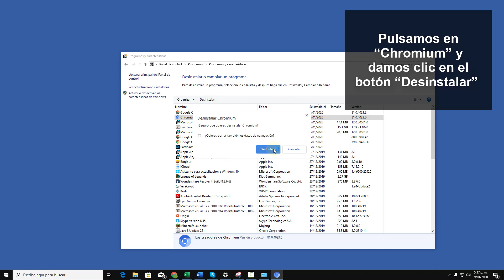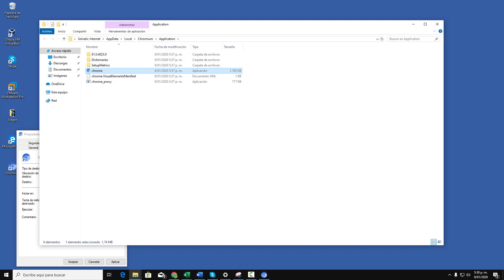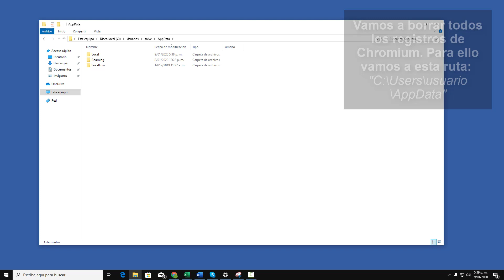❌ Cómo ELIMINAR CHROMIUM WINDOWS 10 2021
Videotutorial de Solvetic para saber cómo eliminar Chromium Windows 10 y así eliminar el virus Chromium Windows 10. ⭐ 𝗧𝗨𝗧𝗢𝗥𝗜𝗔𝗟 𝗖𝗢𝗠𝗣𝗟𝗘𝗧𝗢

Videotutorial para saber como podemos desinstalar Chromium por completo  y así eliminar Chromium del Panel de Control. También veremos cómo desinstalar webdiscover browser Windows 10.

 》CAPÍTULOS《

𝟏. Eliminar Chromium desde el Panel de control en Windows 10

𝟐. Eliminar Chromium desde su ruta de instalación en Windows 10

𝟑. Eliminar Chromium de forma avanzada en Windows 10